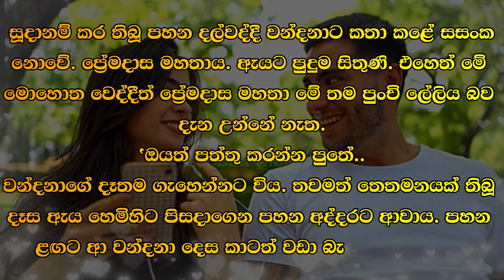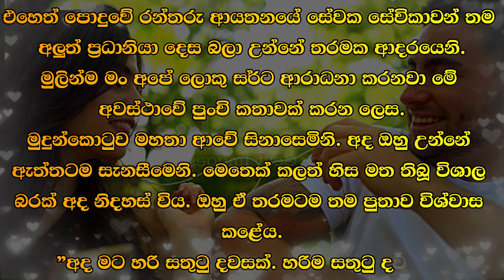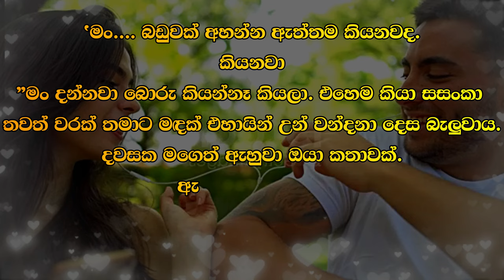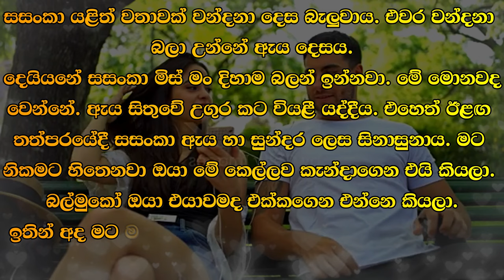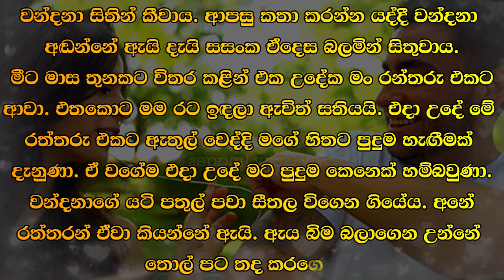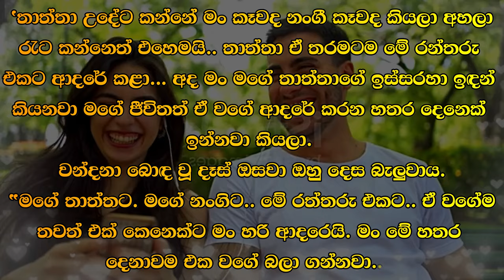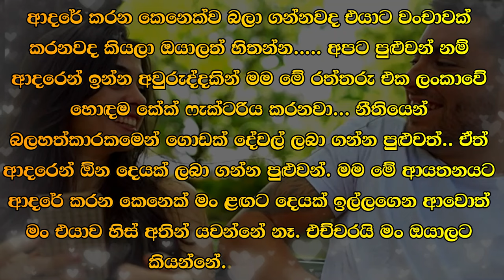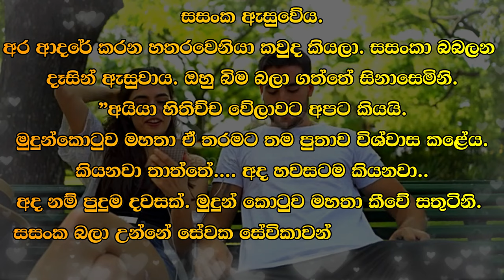Rantharu - රන්තරු - 32 | Written by Mr. Sujeewa Prasanna Arachchi | Sinhala Audio Book | Vish Novels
Time Codes
00:00 Intro
00:13 Love Story
10:34 End